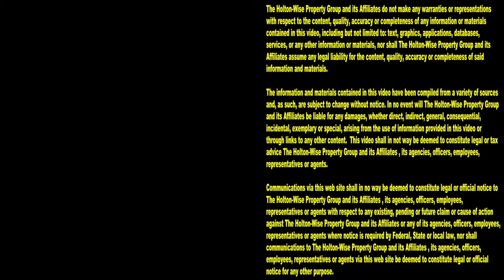Affordable Housing Near West Side Market CLE | Cleveland Area Houses For Rent - 4028 Schiller (Up)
Who is looking for affordable housing on Cleveland's west side? Who wants to live near the West Side Market in Cleveland? Cleveland's Wise Side Market is a staple in the city of Cleveland and this duplex is right in the same Cleveland neighborhood. Take the tour on this episode of The Cleveland Area Houses For Rent Show and reach out to HoltonWise if you'd like to live in this Cleveland duplex. Note that this Cleveland house is Section 8, EDEN & CMHA approved.

4028 Schiller Ave. Cleveland, Ohio 44109 (Up)